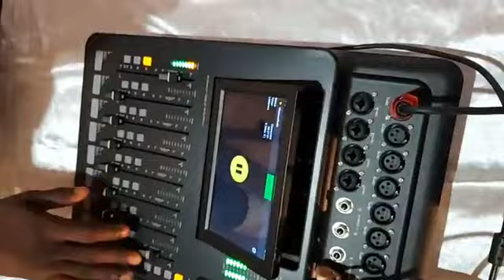Part 1: Archbishop Bettencourt celebrates Chrisymas at Our Lady of Victories Cathedral, Yaoundé.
Part 1: Archbishop Jose Bettencourt, Apostolic Nuncio to Cameroon celebrates the Solemnity of Nativity at Our Lady of Victories Cathedral, Yaoundé, Capital of Cameroon, December 25, 2023.

Video Credit: Archbishop Jean Mbarga, Archbishop of Yaoundé, Cameroon.

Edited by:

Nchumbonga George Lekelefac, B. Phil.,(Mexico); S.T.B., (Rome); J.C.L/M.C.L.,(Ottawa), Diploma in English, French,Spanish, Italian, Portuguese, German, Dutch; International Language Tutor ofEnglish, French, Spanish, Italian, Portuguese, and German; Doctorandus,University of Münster, Germany; Europe/ US Chief Correspondent of “The SunNewspaper” and the “Herald Tribune”; Catholic Media Influencer and Whistleblower; Canon Law Lawyer/Jurist and Researcher; Veteran Contributor on SocialMedia on Theological and Canonical Enlightenment and Arguments; Founder/ CEO ofthe “Nchumbonga Lekelefac Institute of Research, Documentation, Language andCulture, USA;” Canon Law Jurist/lawyer of the International League for theDefense of Priests’ Rights, Religious men and women of the Roman CatholicChurch (LIDDPRRECR), Paris-France and Representative in North and SouthAmerica; Member of the Canadian Canon Law Society, Ottawa, Canada; Biographerof Bishop Jerome Feudjio, 6th Diocesan Bishop of St. Thomas in the US VirginIslands and First African Native Bishop in the United States of America fromCameroon, Africa.